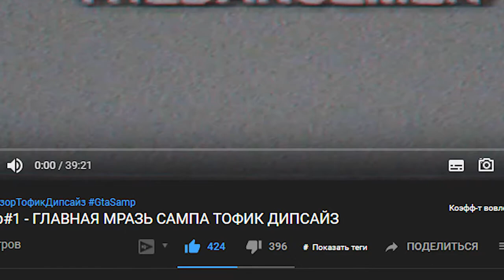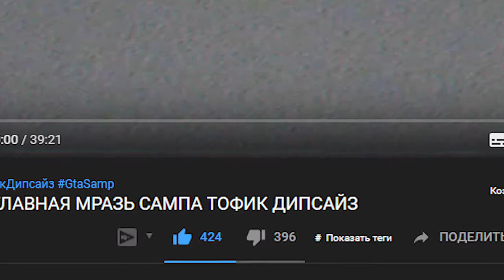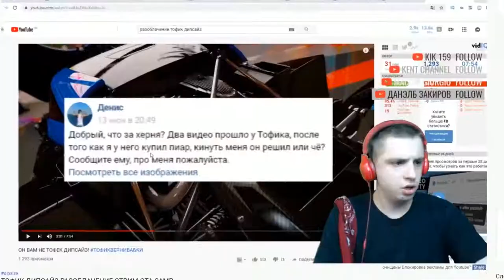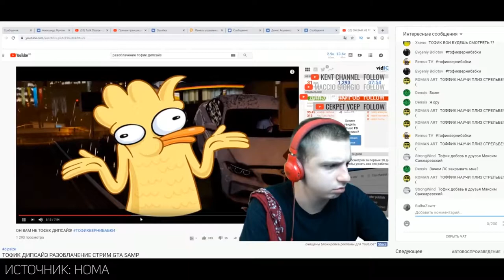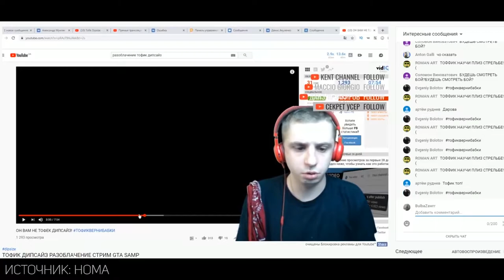ТОФИК ДИПСАЙЗ КИНУЛ